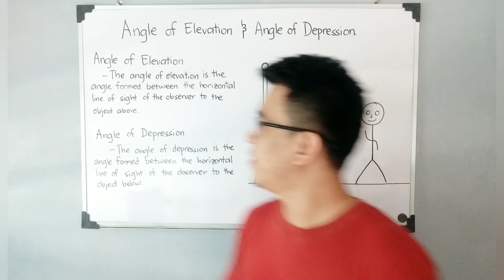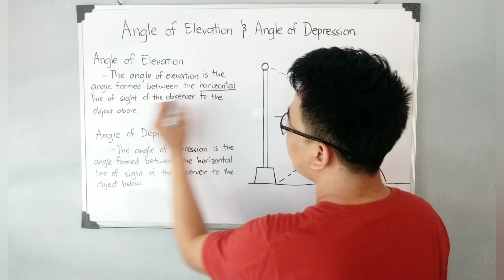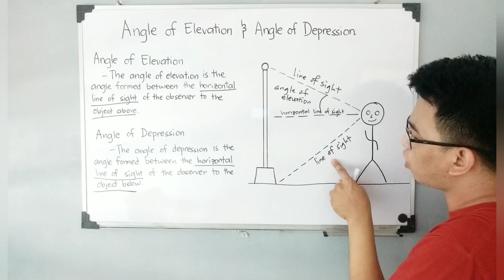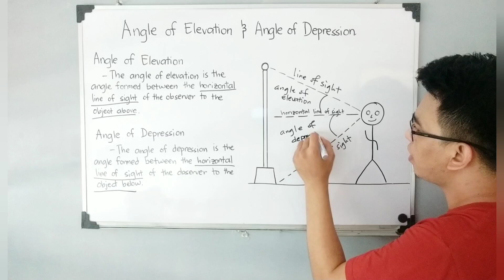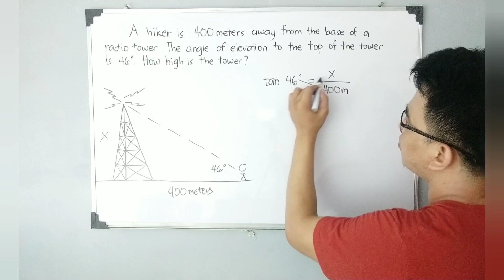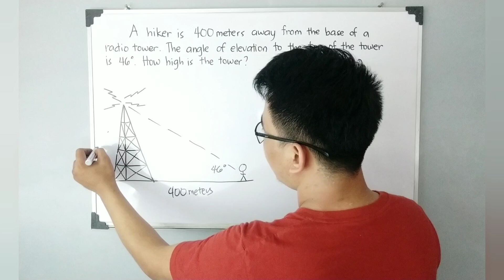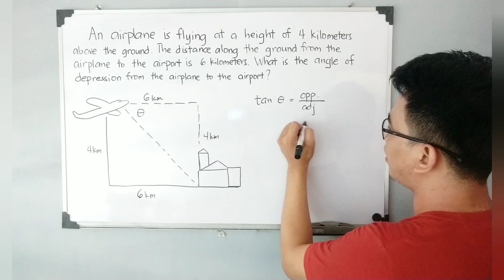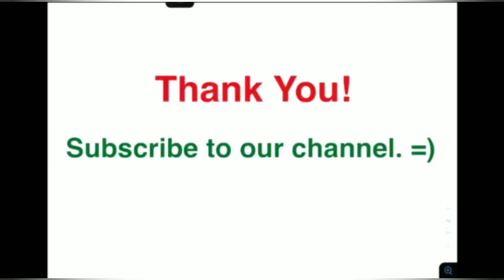Solving Right Triangles - Angle of Elevation and Angle of Depression by Math Teacher Gon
@MathTeacherGon  will demonstrate the difference between the angle of elevation and angle of depression.
In this video, he will also demonstrate how to solve problems with regards to angle of elevation and angle of depression.